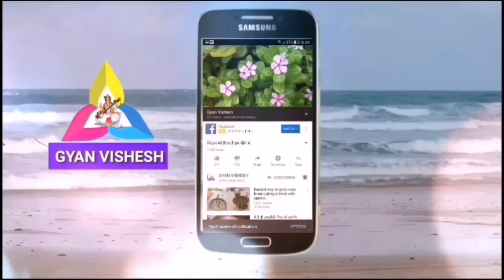स्त्रियों की बांझपन मिटाता है और स्वस्थ रखता है, संजीवनी बूटी से कम नहीं/ईश्वर का वरदान है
स्त्रियों की बांझपन  मिटाता है और  स्वस्थ रखता है, संजीवनी बूटी से कम नहीं / ईश्वर का वरदान है  l
बरगद का पेड,वट, वटवृक्ष, कबीरवड,kabir vad
benefits of banayan tree, Gyan Vishesh, baragad ke fayde, health tips, health tips for you

धन्यवाद!